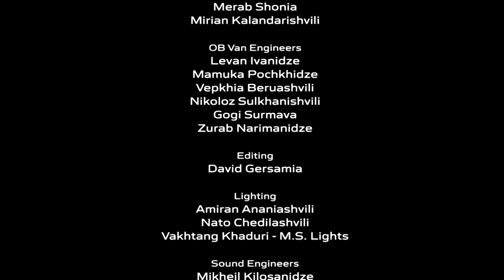Vakhtang Kakhidze Conducts - Ludwig Van Beethoven Symphony No 9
Tbilisi Symphony Orchestra
Georgian State Choir
Georgian State Opera Choir

Conductor Vakhtang Kakhidze

Soloists:
Tinatin mamulashvili - Soprano
Irine Aleksidze - Mezzo Soprano
George Oniani - Tenor
Ramaz Chikviladze - Bass